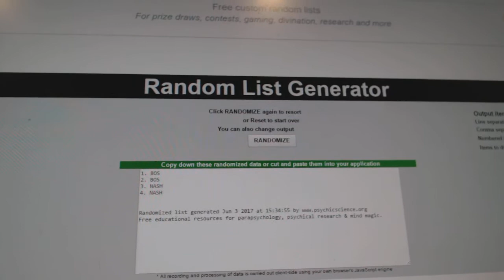Multi Randoms - C&C 7419